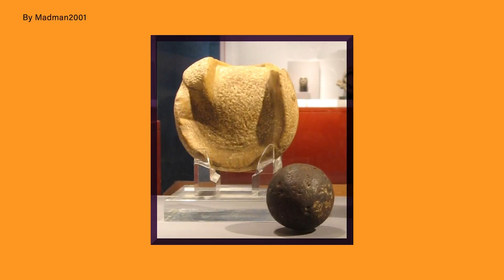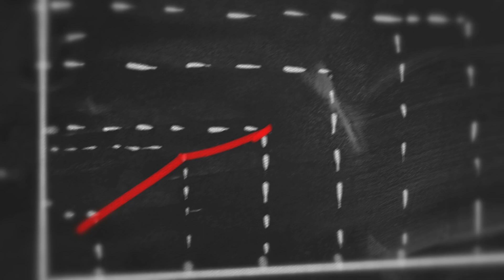Plastic: The Invention that Changed (And Possibly Ruined) The World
How has a material so young bolstered so much of our modern world while contributing so much to its harm?
Let’s take a look at the influential invention of plastic.